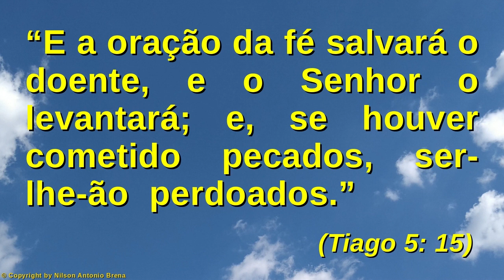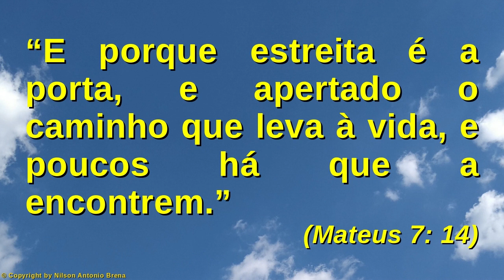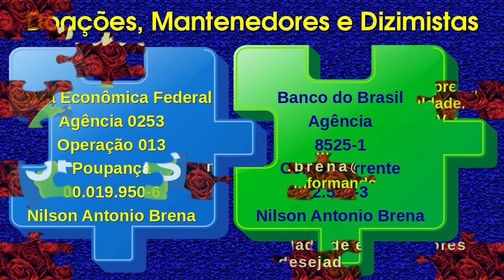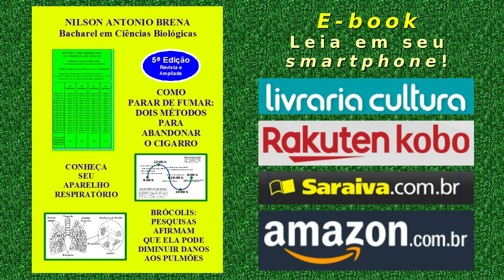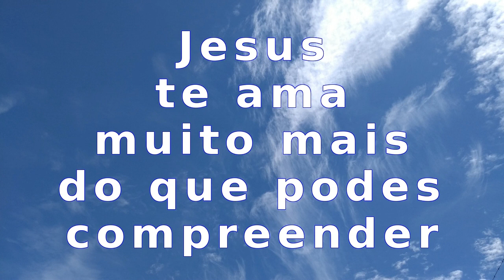90 - Chama os Sacerdotes da Igreja para Orarem sobre o Doente - Nilson Antonio Brena - 8/3/2020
Vídeo 90 de 8/3/2020 por Nilson Antonio Brena: "Chama os Sacerdotes da Igreja para Orarem sobre o Doente". Palestra com base na Bíblia Sagrada. Criada e proferida pelo Biólogo brasileiro Nilson Antonio Brena. Programa "Reflexões sobre Jesus" da Rádio Vibe Mundial FM 95,7.

Crédito Musical